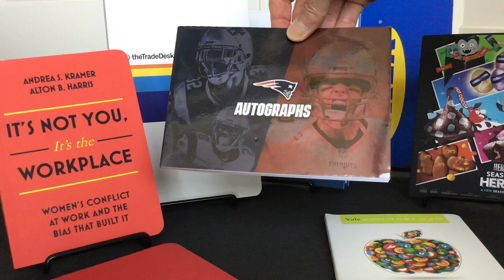Made in USA Custom Journals * The Book Company